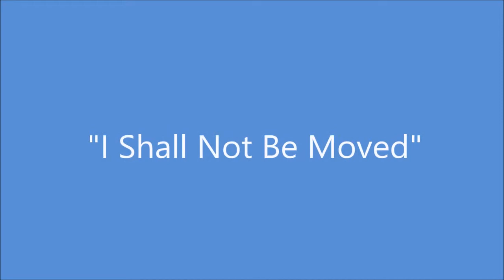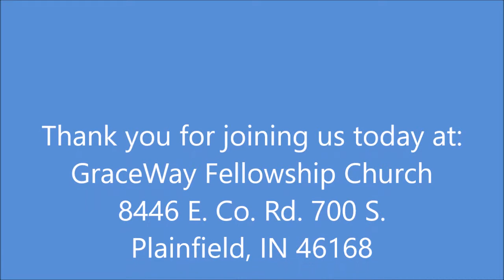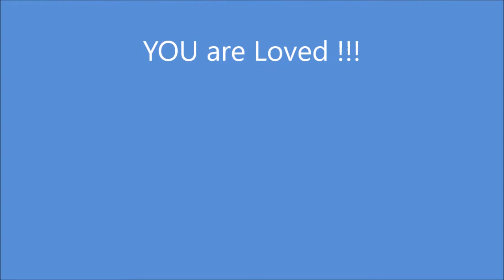Faith 6 2 2019